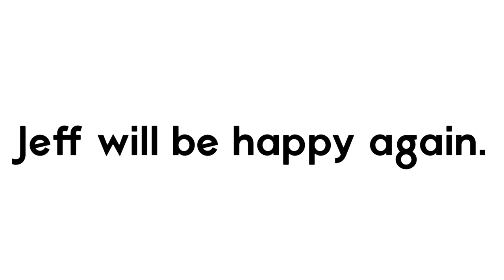DON’T Pop the Balloon!